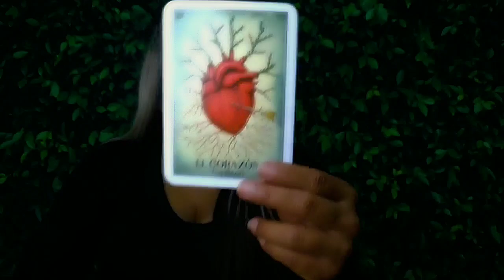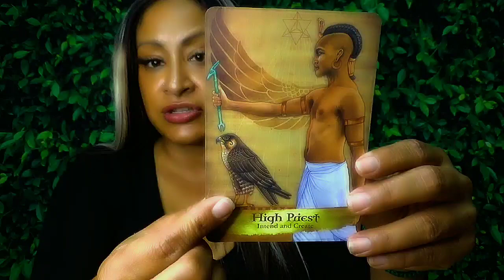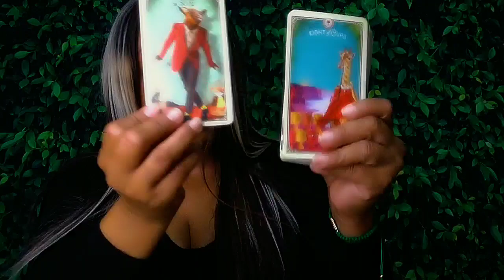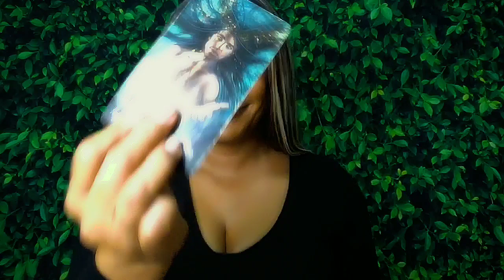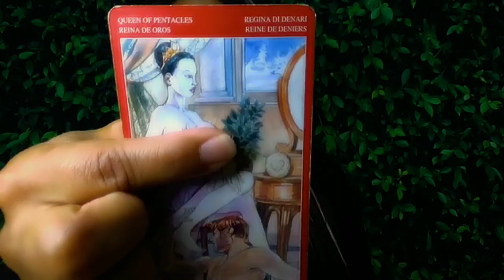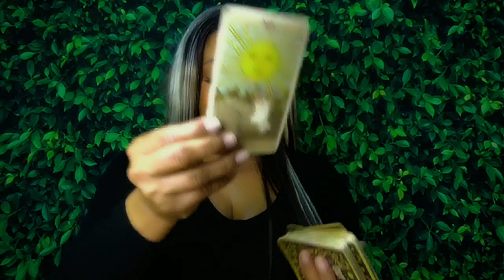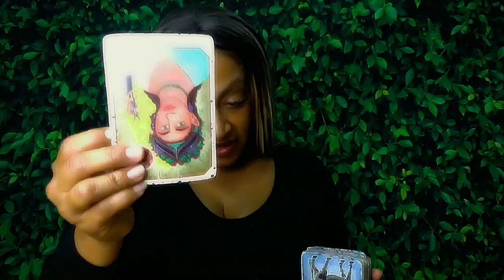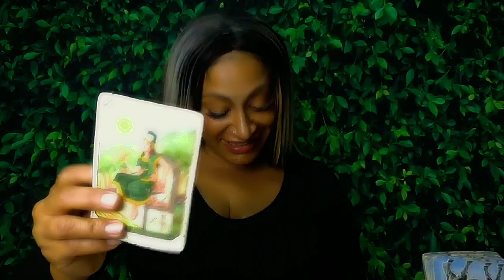Leo November 2024 Tarot: Karmic Cycles are OVER!! CUTTING TIES with the PAST! 😏 ✂️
General: 5:51
Singles: 12:35
Couples: 26:16
All Signs: 31:42
Important Days: 4,5,6,9,10,14,27 #111 #777
👁️ Connect with Arhinna: